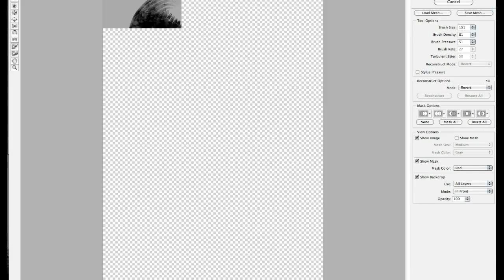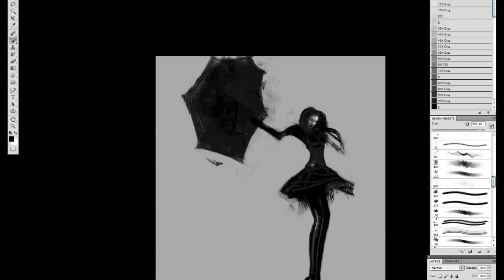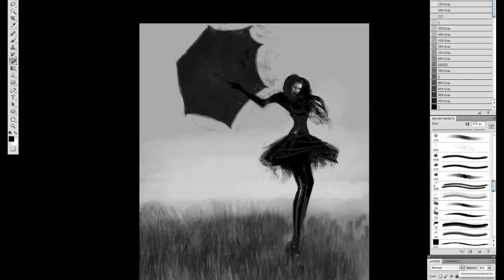Apr 8 2012 speed painting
about 45mins in CS5. to see a full image of this go